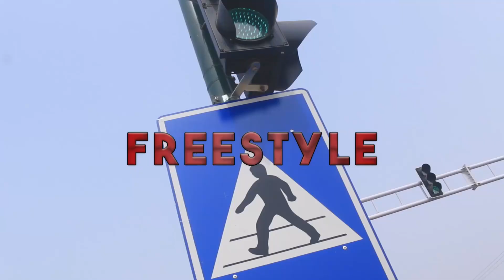Meet Ghana's uprising act ready to take dancehall to another level, Blak Bwoy reveals his aspiration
Ghanaian young musician, Blak Bwoy was hosted on Artists Cafe and he foretold his aspirations and how ready he is to take dancehall music to another level.

He revealed his favorite Ghanaian dancehall Musician, and that is Samini.